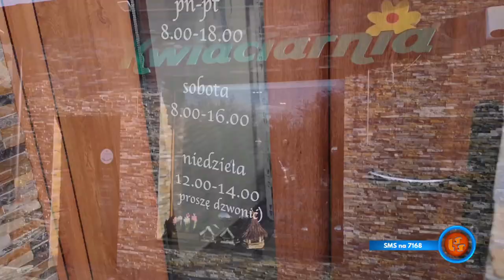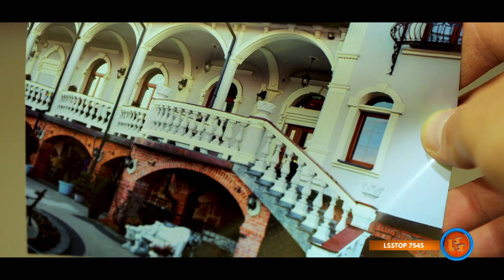NOTOWANIE 661 cześć 3 13.12.2020r. oficjalne notowanie SZLAGIEROWO.PL